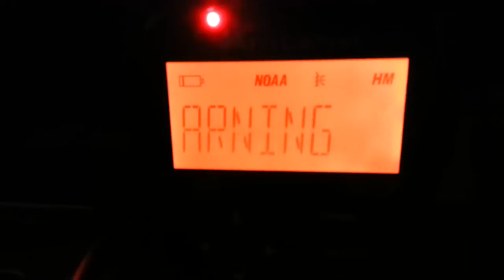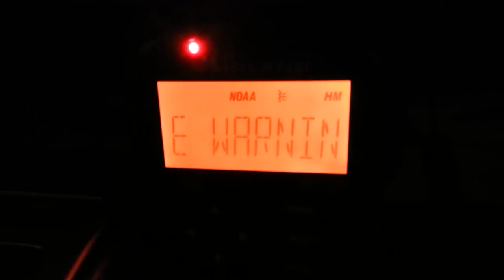EAS #24 - Special Marine Warning